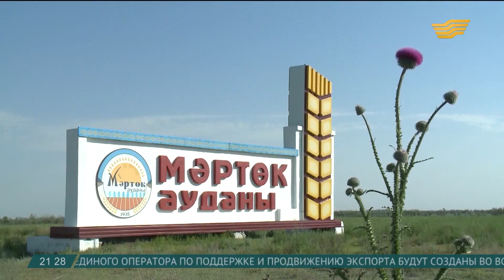Жителям Актобе предлагают переселиться в села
Чистый воздух, натуральные продукты и домик в деревне предлагают жителям Актобе, если они переедут в сельскую местность.

С такой инициативой к многодетным семьям обратились чиновники Мартукского района.

Безработным жителям дач предлагают познать прелести деревенской жизни. Концепцию по их переселению разработали в Мартукском районе. Здесь ждут желающих трудиться на земле, обещают купить дома и дать работу.

Оразбек Далмагамбетов, глава крестьянского хозяйства:

- Сейчас у нас не хватает чабанов и доярок. В Хазретовке и Березовке есть пустующие дома, мы могли бы купить им квартиры. Люди будут работать, жить в этих квартирах.

В поселке есть школа, медпункт, пекарня и магазин. Переселенцы могли бы держать скот, сажать огород, но главное - дышать чистым воздухом, пока город задыхается от выбросов сероводорода. Шесть семей уже съездили посмотреть, одна семья сейчас обустраивается на новом месте, другие готовятся к переезду.

Гульзада Алматбаева, директор центра занятости мартукского района:

- В 6 крестьянских хозяйствах есть 29 вакансий. Требуются механизаторы и скотники, зарплата 50 - 90 тысяч тенге. Район у нас аграрный, люди занимаются посевными, разводят скот.

В живописном крае, который славится хрустальными озерами и березовыми рощами строят мараловодческую ферму и санаторий с пантовыми ваннами. Там откроют ещё 40 рабочих мест, на которых могут трудоустроиться уставшие от суеты вчерашние городские жители. В их силах сделать жизнь на селе комфортной, как в городе, но только без примесей сероводорода.

Авторы: Лейла Ауесова, Айбек Даутов